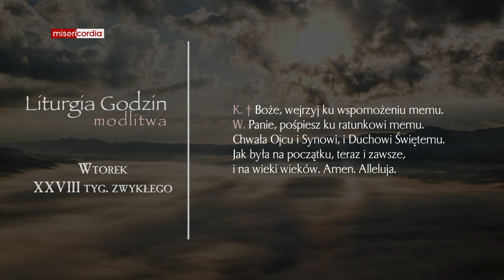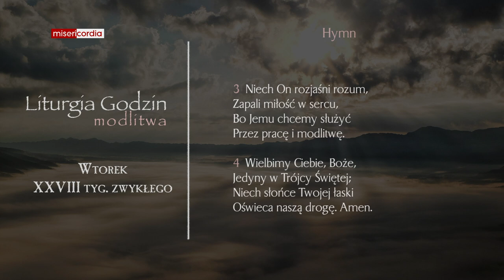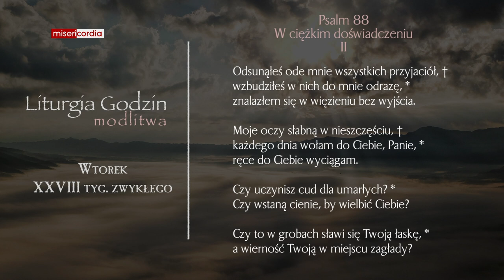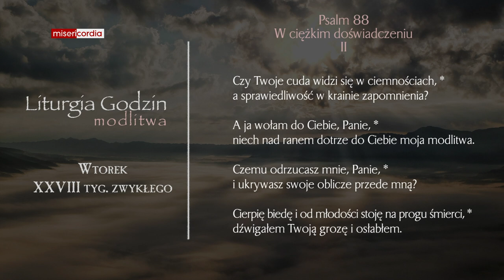Liturgia Godzin | Modlitwa Południowa | Wtorek, XXVIII tyg. zwykłego